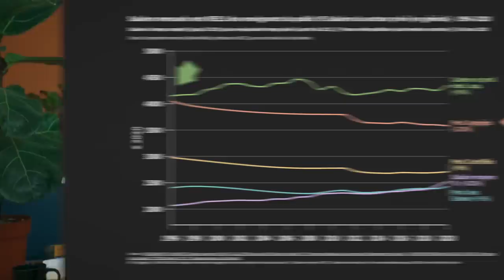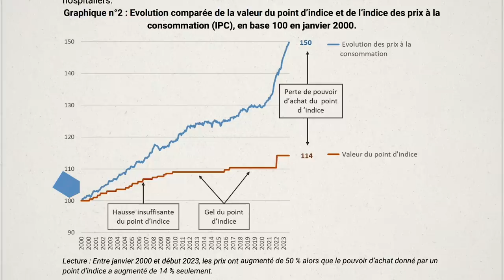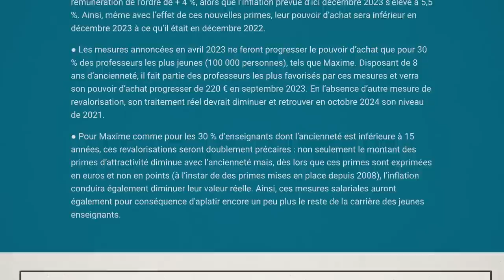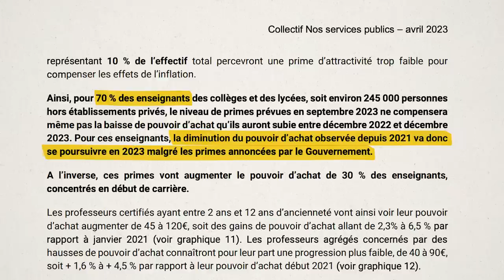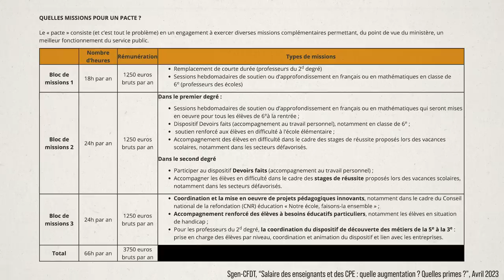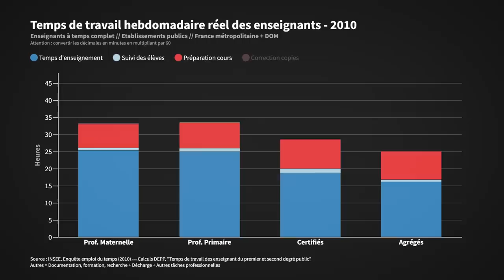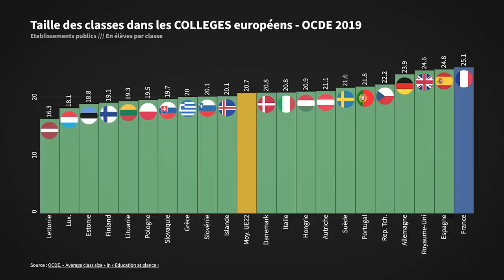Comment Macron appauvrit (encore) les profs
Macron avait promis 10% d'augmentation pour tous les profs en 2022. Quelle sera la réalité pour la rentrée 2023 ? Et au delà de l'actu, comment la situation des profs a évolué en France depuis 30 ans ? Profs : le grand déclassement.